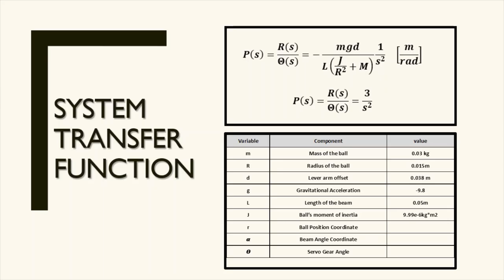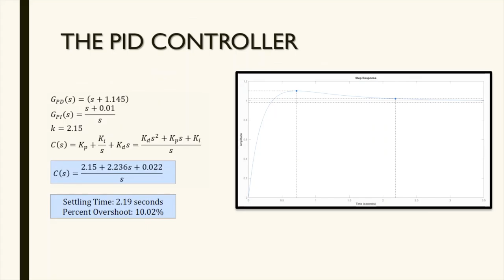EE471 Ball And Beam Presentation